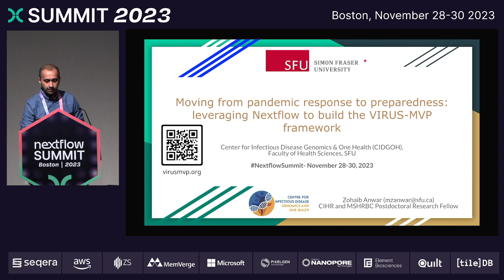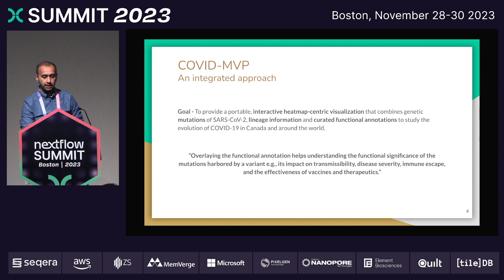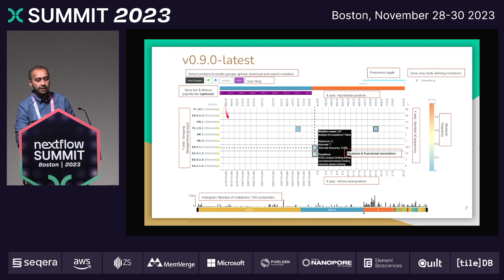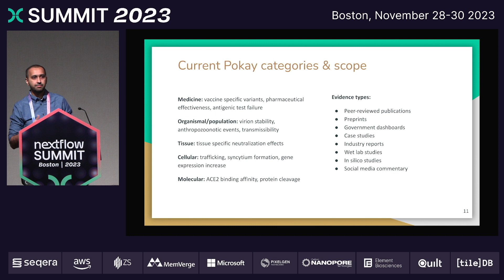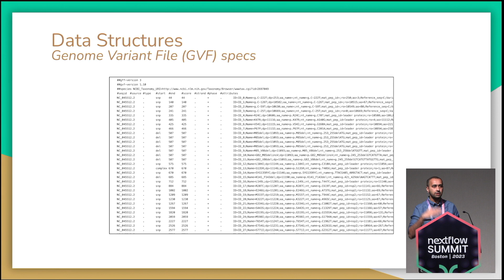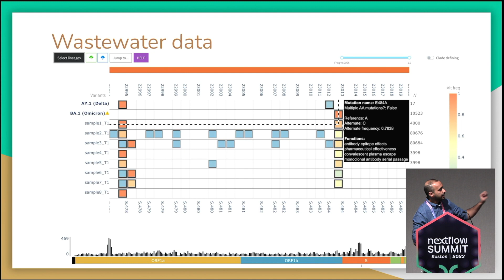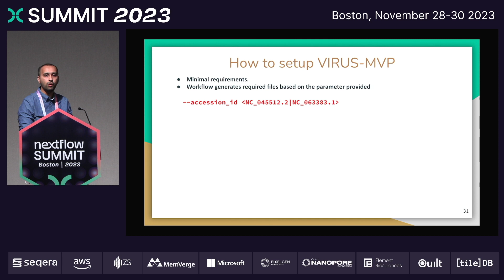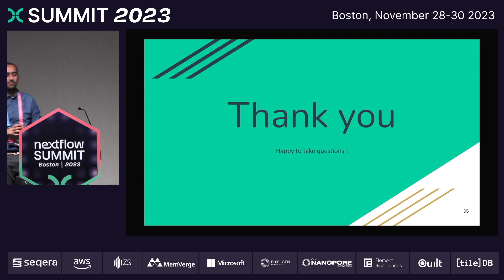Nextflow Summit Boston 2023 - Zohaib Anwar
Moving from pandemic response to preparedness: leveraging Nextflow to build VIRUS-MVP framework.
Zohaib Anwar, Postdoctoral Researcher at Center for Infectious Disease Genomics and One Health, Simon Fraser University.

The genomic response to infectious diseases such as COVID-19 has emphasized the need for modern bioinformatics that can rapidly be adapted to different pathogens and can integrate various contextual datasets. For the pandemic response in Canada, we developed a genomic analysis-powered visualization framework that not only integrated lineage information with genetic mutations but also the functional impact harbored by the mutation. This integrated approach has been lacking in the genomic surveillance of COVID-19 and thus provided valuable information to public health practitioners and academics. Here, we present the update on how nextflow is enabling us to move from pandemic response to pandemic preparedness by evolving this framework into a pathogen-agnostic structure. VIRUS-MVP (Mutations, Variants, and Prevalence) is now being adapted to Mpox (POX-MVP), and Influenza (FLU-MVP) and will continue towards other pathogens such as RSV (RSV-MVP). The visualization app completely depends on the back-end genomics workflow developed using the nextflow and nf-core frameworks. The modularized structure allows for analyzing sequencing data from different pathogens by picking the optimal tools for each step. It also allows analyzing different types of datasets e.g., Whole Genome Sequencing (WGS) and Amplicons from wastewater sequencing.

This architecture is currently used to analyze tens of thousands of viral genomes across different diseases in an automated, scalable, and elastic manner and is also integrated into Canada’s genomic surveillance capacity of priority pathogens.